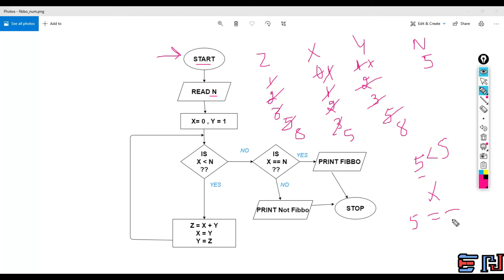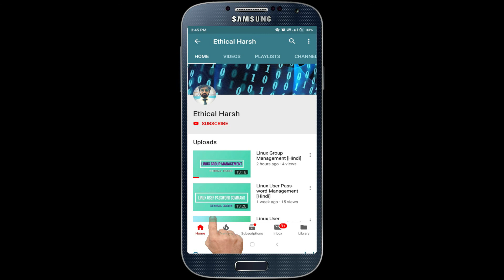PYTHON | Flowchart 16: Check if a number is in a Fibonacci list or not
The above video tutorial is the flowchart of a program i.e. Check if a number is in a Fibonacci list or not. The tutorials on a flow chart will clear the basic concepts of programming and it is language independent. So it means whether you are working on C++, Java, or Python, etc. you can clear your concept of any program through flowcharts and implement it into any programming language. The clearance of concepts matters a lot.
Please ask your doubts regarding the above video.